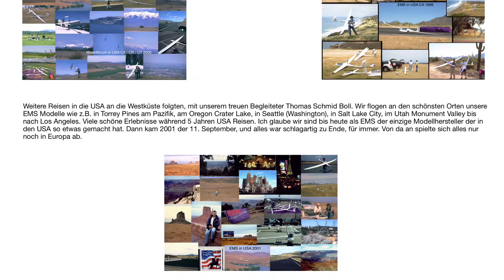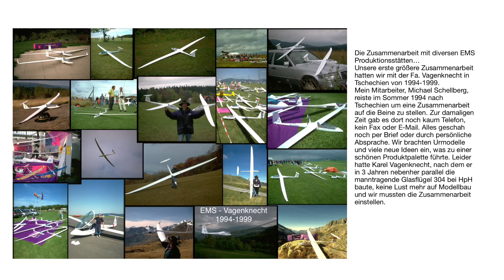30 Jahre EMS Manufaktur & Modellforum.de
30 Jahre EMS Manufaktur & Modellforum,de
Ein Rückblick in eine faszinierende Zeit mit Modell Segelflug
und ,, Fliegen mit Flair‘‘ by EMS Manufaktur
Exclusiv Modell Bau Scheifele / Ralf Scheifele